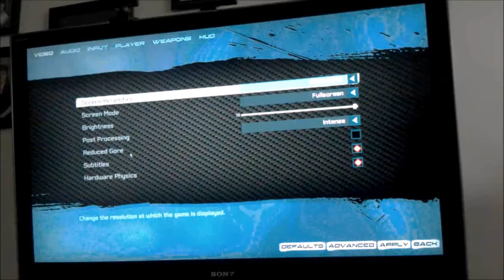htc incredible s 720p video test showing off unreal tournament 3 gameplay